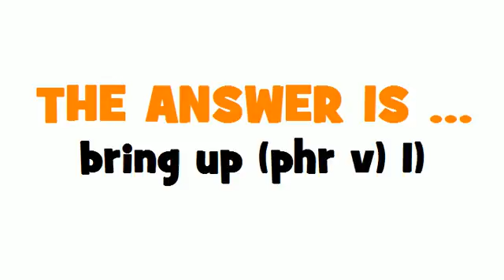FROM FRENCH TO ENGLISH = faire monter